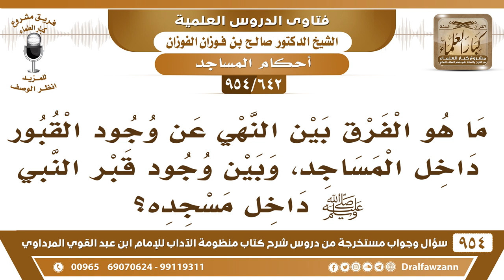[642 -954] ما هو الفرق بين النهي عن وجود القبور داخل المساجد، وبين وجود قبر النبي ﷺ داخل مسجده؟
-[642 /954] السؤال: ما هو الفَرْق بين النَّهي عن وجود القبور داخل المساجد، وبين وجود قبر النبي ﷺ داخل مسجده؟
الجواب: قبر النبي ﷺ ليس داخل مسجده في الأصل، الرسول دُفن في بيته خارج المسجد، وإنما غَلِطَ بعض خلفاء بني أمية، فأدخل الحُجرة في المسجد، هذا خلاف الأصل، أما الذي تعمدوا يدفنوا الميت في المسجد هذا حرام ونهى عنه الرسول ﷺ، هذا وسيلة من وسائل الشرك، أما قبر الرسول فلم يُتعمَّد جعلُهُ في المسجد، بل كان خارج المسجد، ودُفن في بيته محافظة عليه من الغلو، وكان مصونًا، ولما وُسِّع المسجد في عهد الوليد بن عبد الملك -غفر الله له- أَدخل الحجرة بدون مشورة من أهل العلم، ولم يرض أهلُ العلم عن ذلك، فهذا تصرُّفٍ ليس حجة في أن يكون قبر النبي داخل المسجد فيُقاس عليه القبور الأخرى لا، هذا حرام نهى عنه الرسول ﷺ.
للاشتراك في قناة الشيخ صالح الفوزان
سؤال وجواب من شرح منظومة الآداب ( 945 ) مقطع

للاستفسار والإقتراحات والدعم
رئيس الفريق
لمشروع كبار العلماء